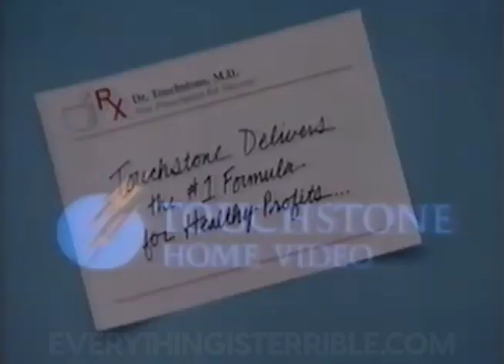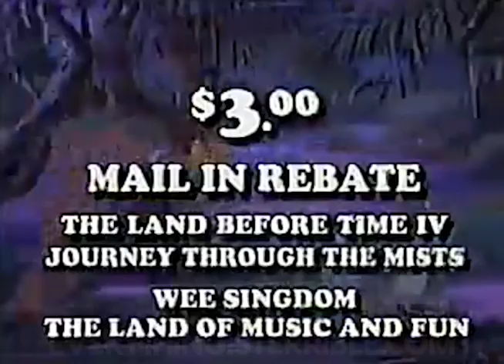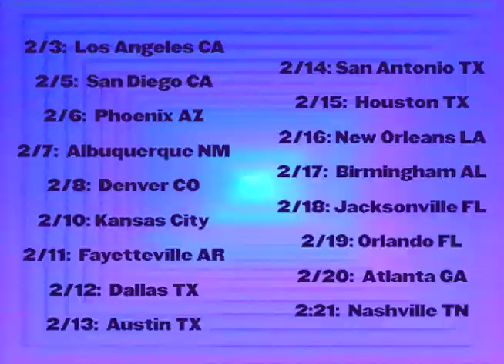BUY THIS MOVIE! /// EVERYTHING IS TERRIBLE!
Video by Loose Meat

FOLLOW LOOSE MEAT!